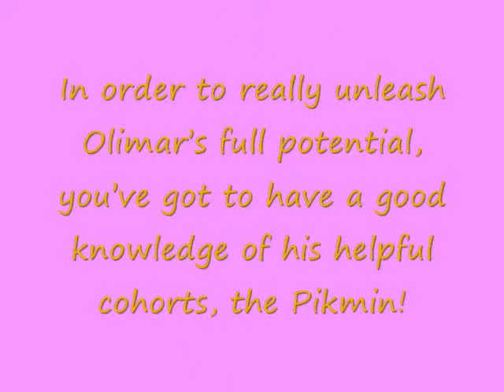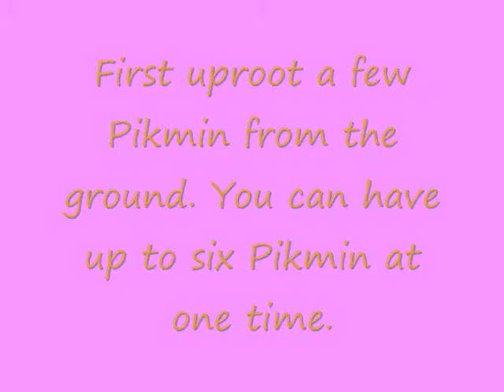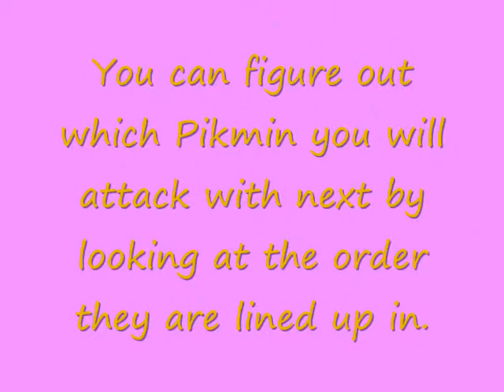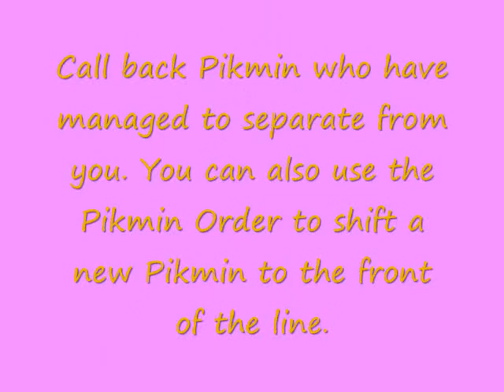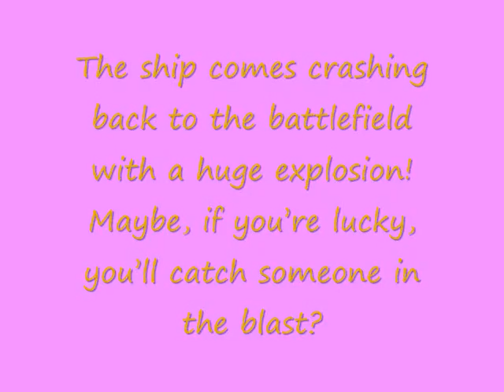Captian Olimar & Pikmin Bio.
this is a bio. of Olimar from Super Smash Bros Brawl